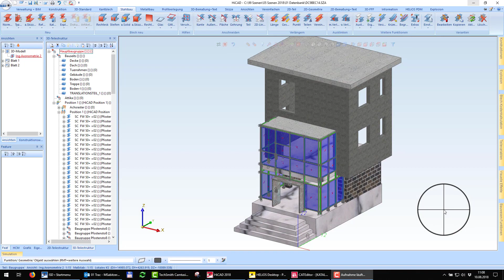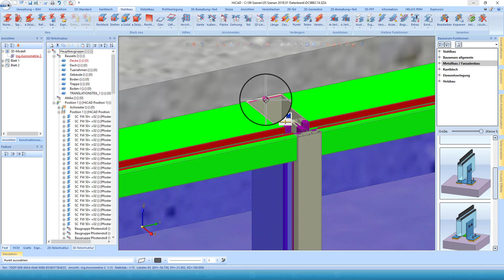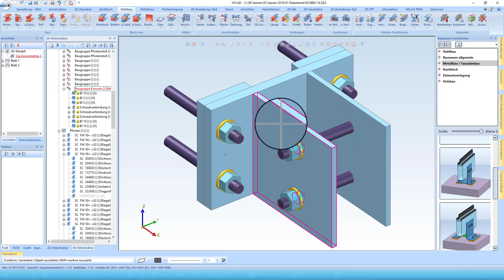HiCAD 2018 - Konsolen erzeugen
Mit dieser Designvariante - im Andockfenster Bauwesen-Funktionen - lassen sich Fassadenpfosten an Baukörpern befestigen. Die Variante kann nicht nur für Aluminium-Fassadenprofile, sondern auch für Stahlprofile verwendet werden.

Die einzelnen Typen:

    Befestigungskonsole (1410): Zwischendeckenbefestigung aus geschweißten Stahlblechen.
    Befestigungskonsole (1420): Zwischendeckenbefestigung aus Kantblechen.
    Befestigungskonsole (1430): Ähnlich wie 1410, jedoch liegt hier die Zwischenbefestigung (mit nur einem Stahlblech) verdeckt im Pfosten.